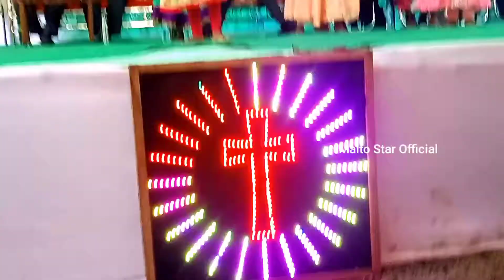Hindi Christian song dance | gango para mission school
सभी दर्शको को मेरे YouTube चैनल में स्वागत है|

New video Malto
Love story video Malto
Merry Christmas whatsApp stutas video Malto
DJ Malto song
Malto Tik tok video comendy
Poholetreth Lega le Maler Dj dance
निंन बरा ऐंग उगलिनो
Malto video
Elizabeth Ka sadi video